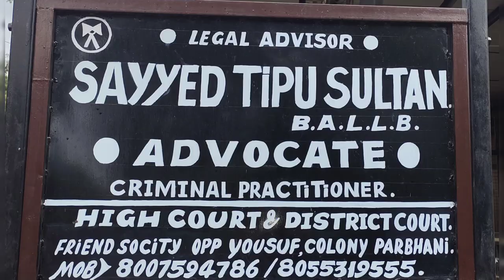shaitan bolo jaan sy khtam kro jadhugar ny kiyh